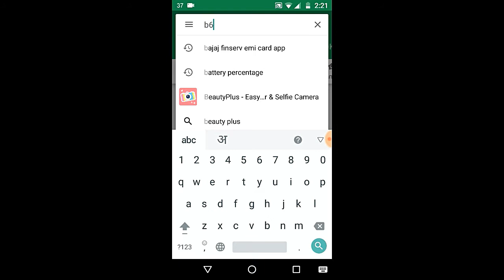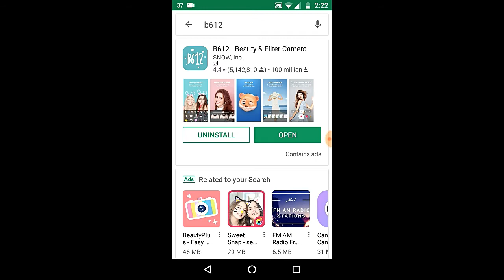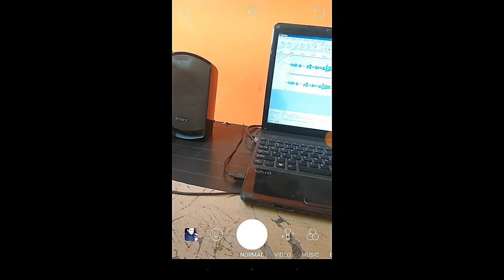How to use B612 camera App in Hindi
Hi guys me aaj appke ke liye lekar aaya hu ek aisa app jis se aap ka camera aur bhi clear ho jaaaye gaa ok guys suru karte hai per is se pehele aap channel ko subscribe kare ...